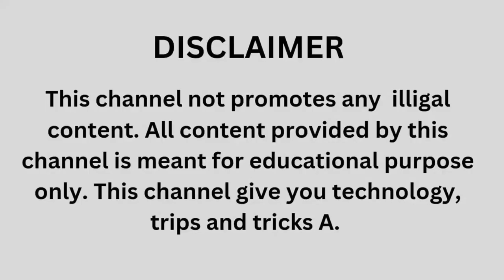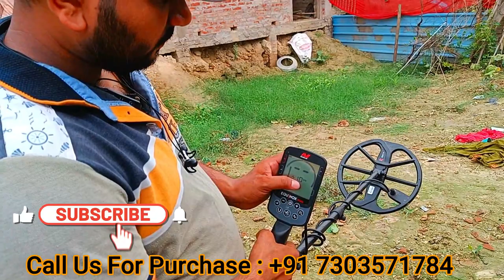We Found Treasure In The wall With A Metal Detector ( Great Treasure Hunt ) | Metal Detector on Rent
We Found old Treasure In The wall With A Metal Detector! ( Great Treasure Hunt ) 100% Unexpected

Hello Friends
Metal Detector for Buying or Rent service available all over india
Call For Buying : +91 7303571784
Note :
We are Largest Supplier in India :-
1. Sanjay passi metal detector